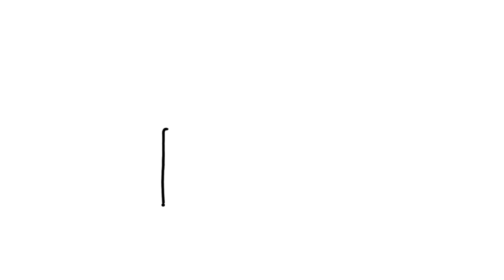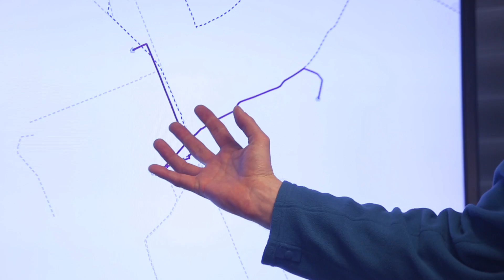Technoport Award for Innovative environmental Technology 2013